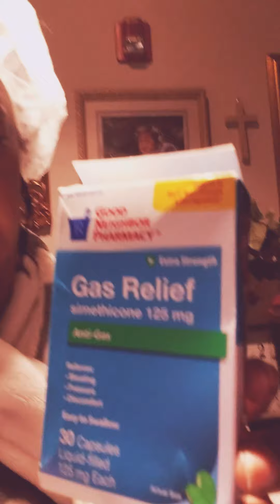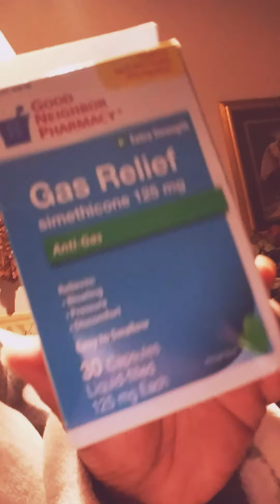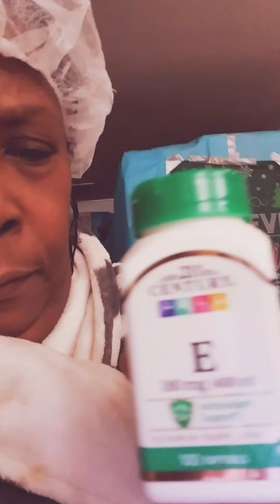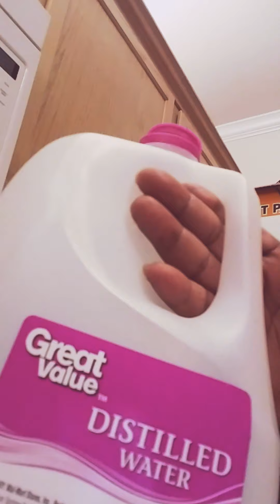Part 1 HeartBurn ☕🙏🏾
Coronavirus  /Thanksgiving 2020💌